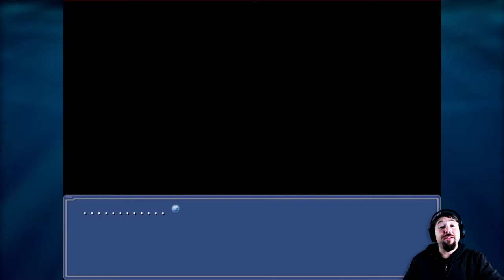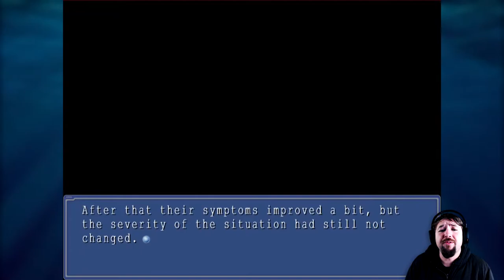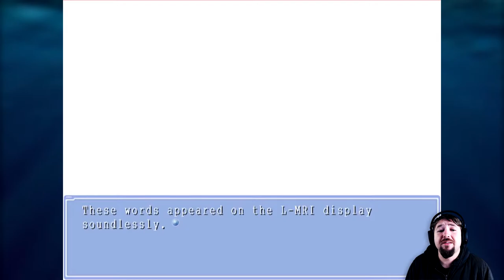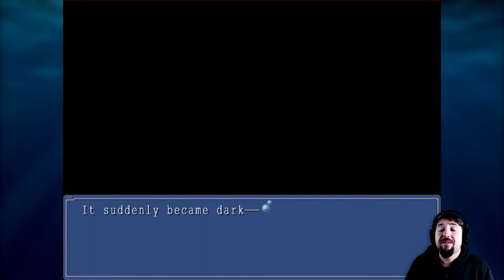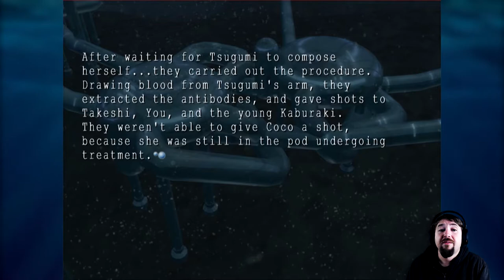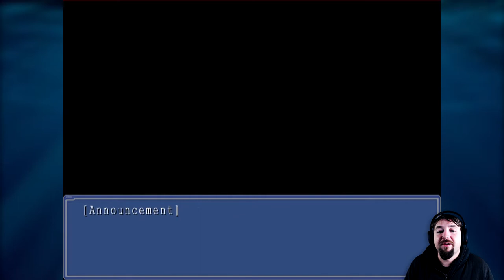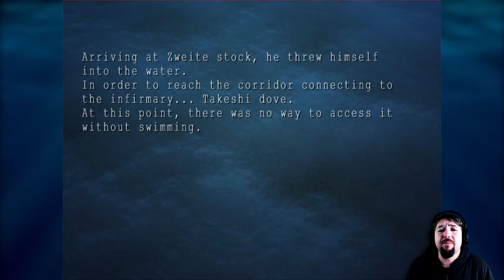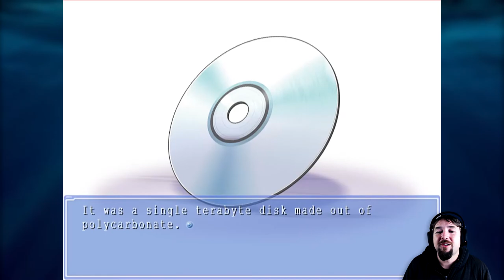Watching Things Unfold | Ever 17: The Out of Infinity | Part 47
The game follows Takeshi Kuranari and a boy with amnesia who is referred to as "the Kid", who are trapped inside an underwater theme park together with a group of other people after a leak has flooded parts of the park; they cannot contact people on the surface, and due to high water pressure, the park is estimated to implode after 119 hours.